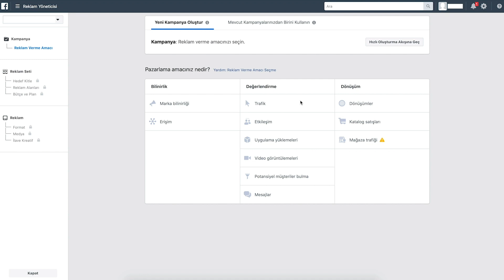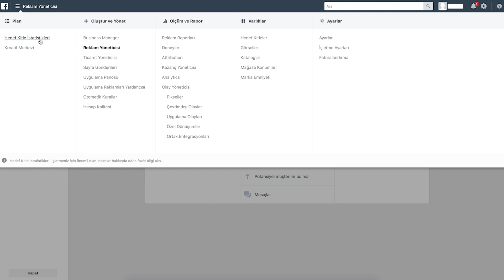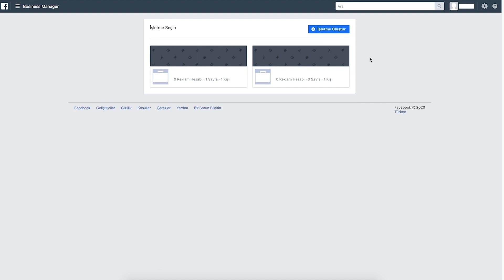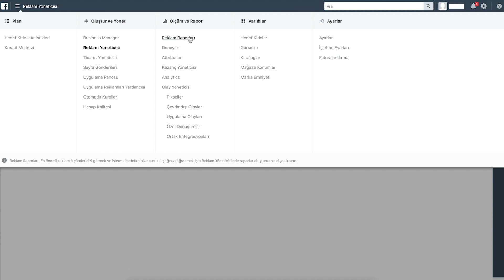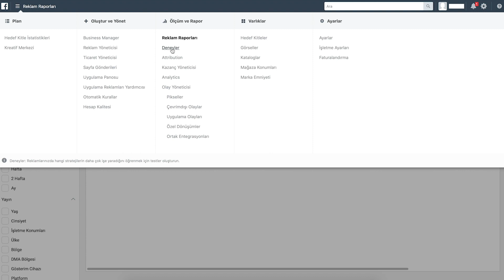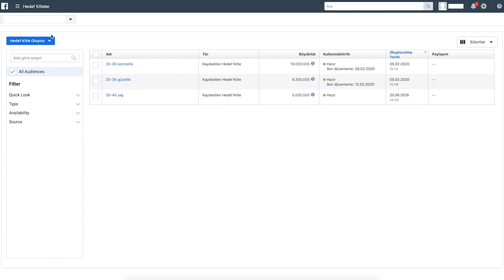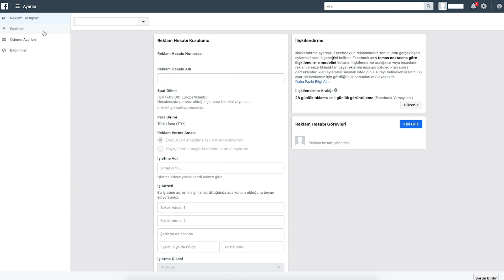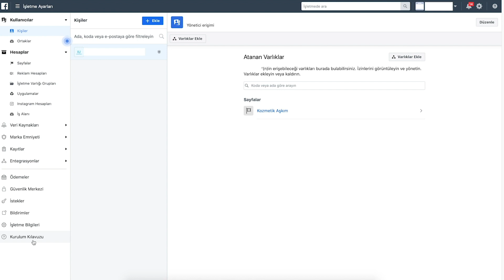Facebook Reklam Yöneticisi | Facebook Reklam Paneli Nedir?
Facebook Reklam Yöneticisi Paneli nedir? Facebook reklam paneli nasıl açılır? Facebook reklam paneli nasıl kullanılır? Facebook kullanıcıları ile ilgili nasıl bilgi alınır? Facebook hedef kitle istatistiği nasıl incelenir? Facebook reklam paneli özellikleri nelerdir ve reklam paneli özellikleri nasıl kullanılır? Facebook reklam modeli nasıl oluşturulur? Oriflame Online Okulum ile Facebook Reklam Panelini derinlemesine inceleyelim.

Sen de Oriflame ailesine katılıp, İsveç’in doğasının ve biliminin gücüyle geliştirilen güzellik ürünlerine özel indirimlerle sahip olmak, istediğin yerden çalışarak ek kazanç sağlamak ve kendin için uygun fiyatlı fırsatlardan yararlanmak istemez misin?